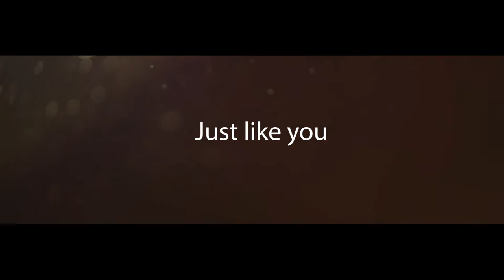Aedo Espadrilles Alpargatas de Diseño. Making Off Video Corporativo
En Aedo sabemos que eres única; tu personalidad, tú manera de ver la vida, de vestir…por eso nuestras alpargatas son únicas, tan únicas como tú.

No hay dos iguales pues las hacemos a mano; una a una.

El ingrediente común en todas las alpargatas Aedo es máximo mimo. Y eso se nota.

Seleccionamos los materiales, los cosemos a mano, uno a uno, y creamos un producto de moda, para satisfacer a las mujeres Aedo, una mujer que es única: como tú.